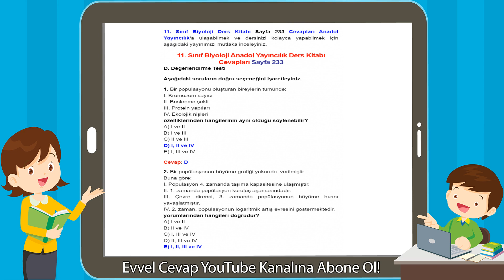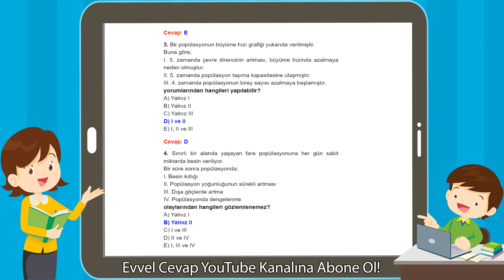11. Sınıf Biyoloji Anadol Yayıncılık Ders Kitabı Cevapları Sayfa 233